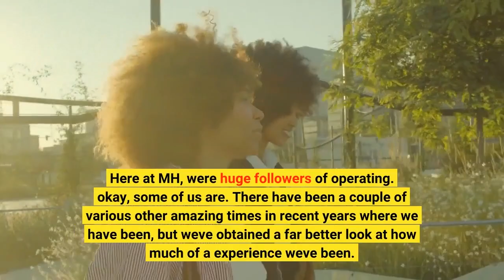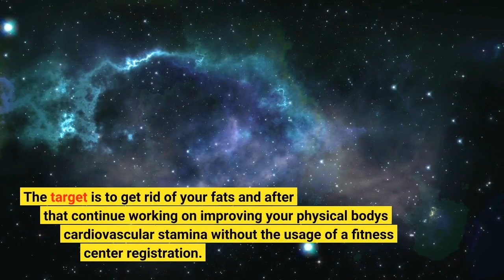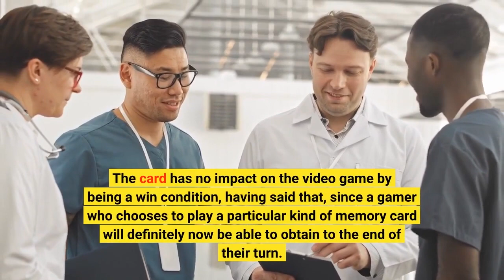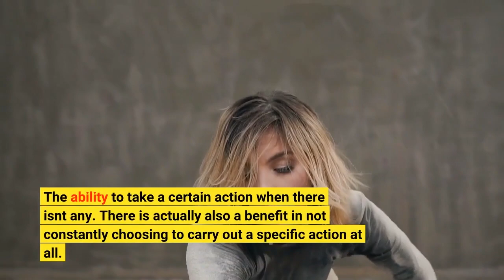4 Simple Techniques For Men's Health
men's health4 Simple Techniques For Men's Health It really isn’t any more difficult than this… Trainers just like to state that the very most significant part of any sort of training programme is uniformity. What I'd say is this: congruity must be attained from the minute you established out to qualify in a solitary instruction plan. It shouldn't be 'no' to training so that there would be no confusion. This is exactly the mindset that has been displayed through hundreds of trainees around the globe and will definitely ended up being progressively noticeable in the happening full weeks.

If you don’t reached the health club regularly, you’ll.be...